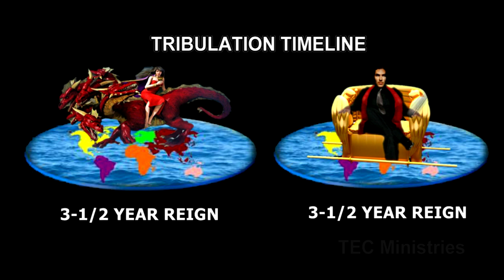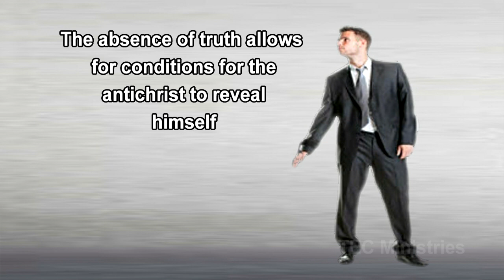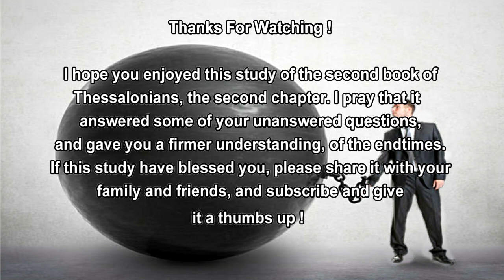2nd Thessalonians Chapter 2 Part 2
This study is a continuation of 2nd Thessalonians Chapter 2 Part 1.
Part 2 will teach on the falling away as well as the harlot of Babylon, and her demise which opens the door for the man of sin to reveal himself which in the end results in the coming of the day of the Lord.